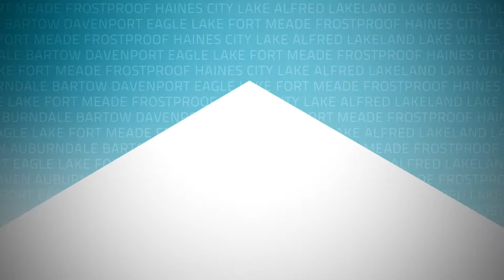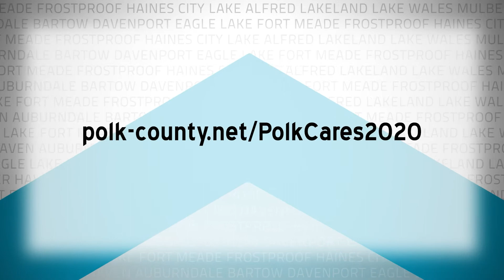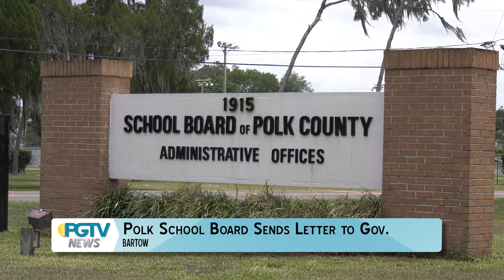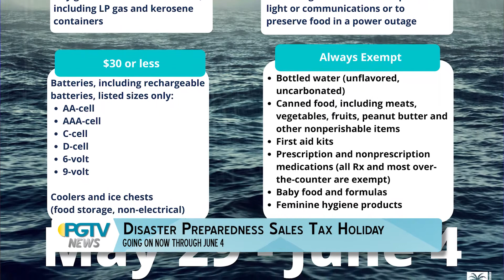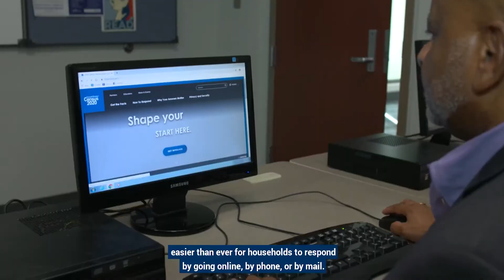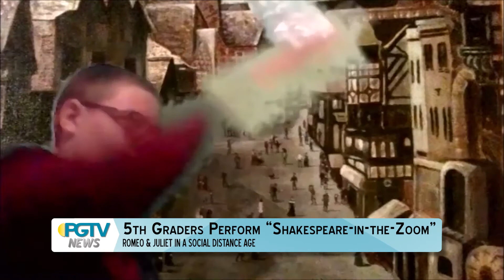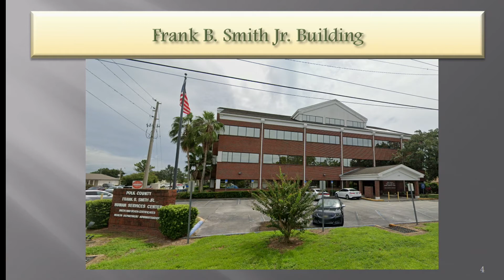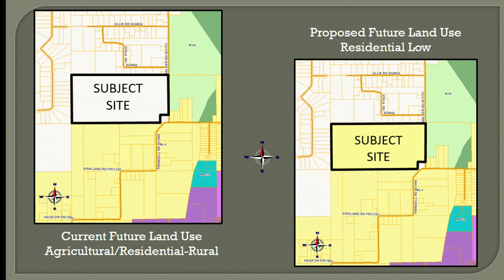PGTV News - May 28, 2020